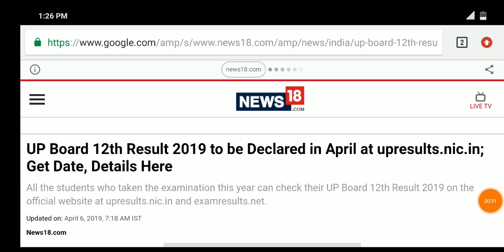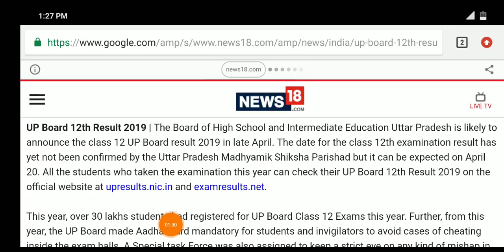💥खुशखबरी💥 यू०पी० का रिजल्ट इस दिन आ रहा है , सुबह 10 बजे रिजल्ट की डेट आ गई।।